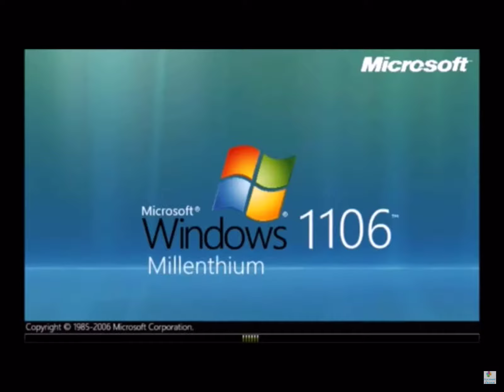Windows 1106 Millenthum